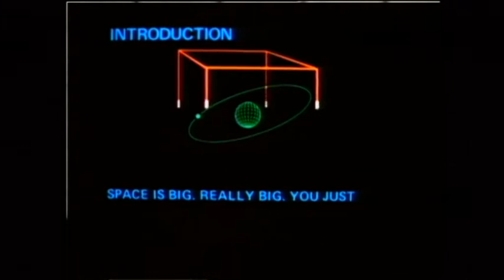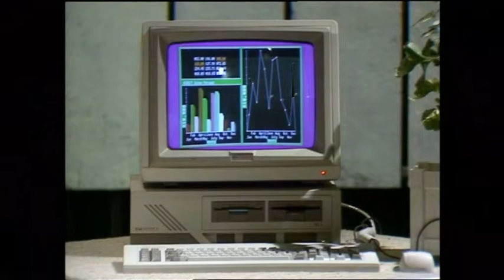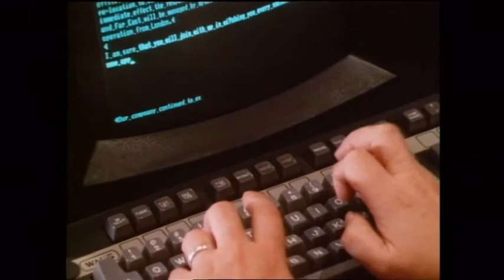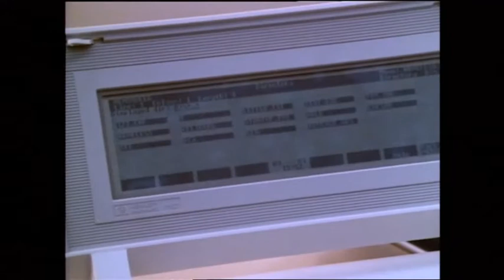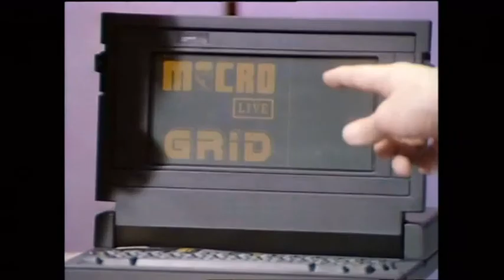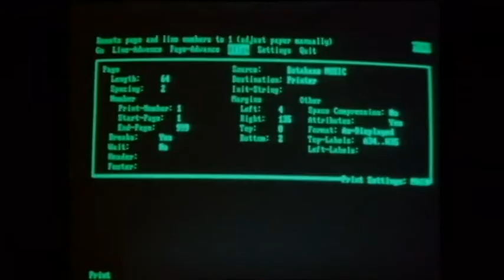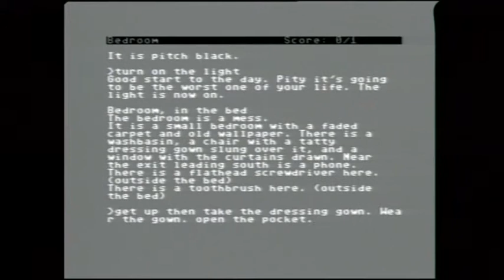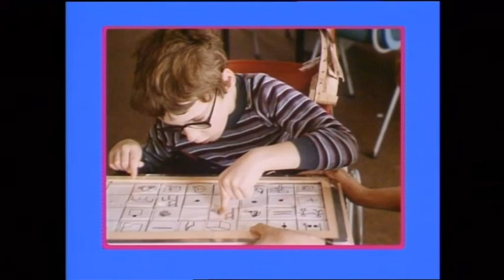BBC Micro Live S01E06 (8th March 1985)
lan McNaught-Davis and Lesley Judd. In this, the last programme of the current series, Lesley investigates new applications for the laser disc. Mac challenges a robot at its own game, table tennis. Fred Harris reviews some portable and lap-held computers. And a look at the difficult job of live subtitling... Director TERRY MARSH Series producer DAVID ALLEN